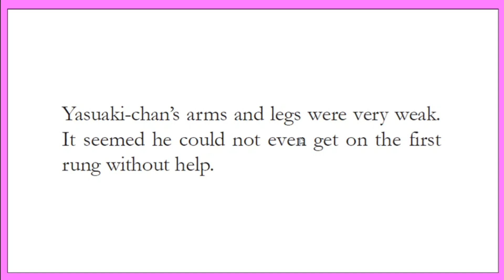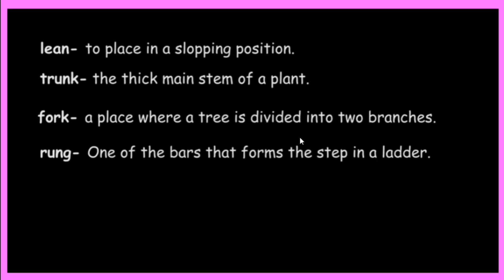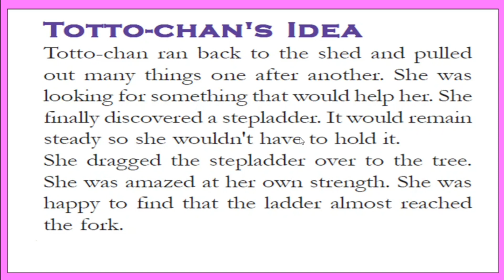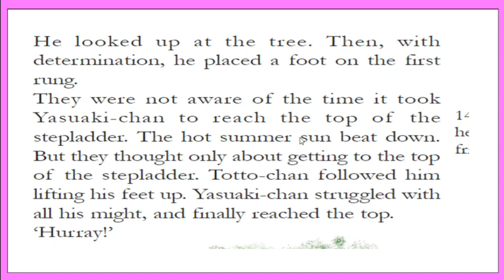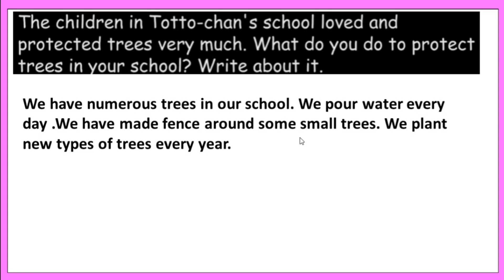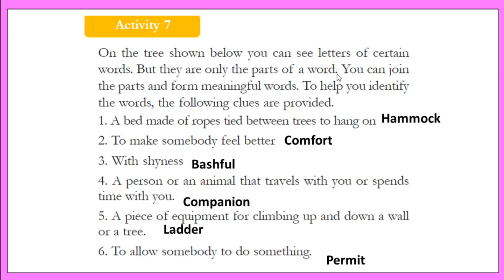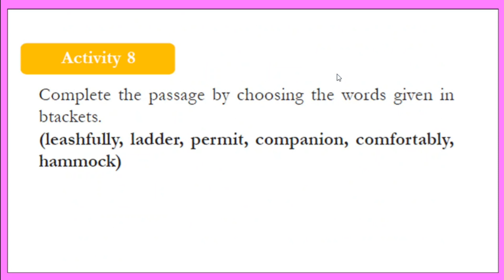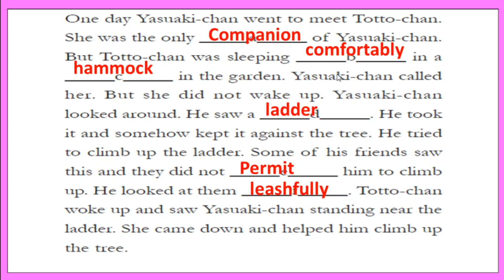VICTERS STD 5 |ENGLISH| MARCH 10